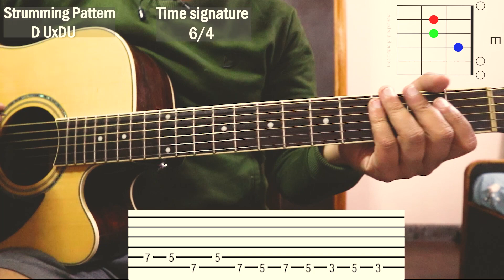Kaha hola ghara bara | Guitar Lesson | Karma Band | Intro, Chords & Solo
Hello/Namaste,
I do upload guitar tutorial video here..so please follow me if you need any guitar lesson in the coming future..

Tuning of this song is E Standard tuning { E A D G B E }
Chords are  : E, A, C & D
Gears i use :
Canon m100
Boya mic
laptop : Acer nitro5
my own smartphone :Vivo v15pro
Guitar i use : Sammick Greg bennet guitar